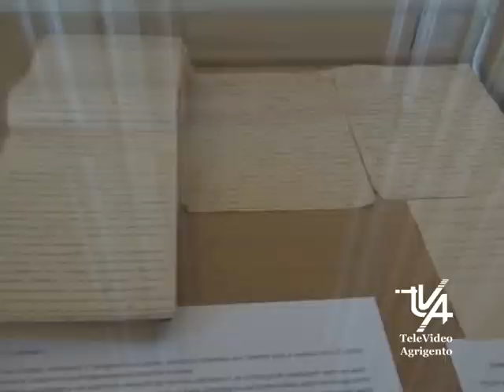Laura Sanfilippo lascia Palma Di Montechiaro, chiamata a dirigere un istituto a Barcellona